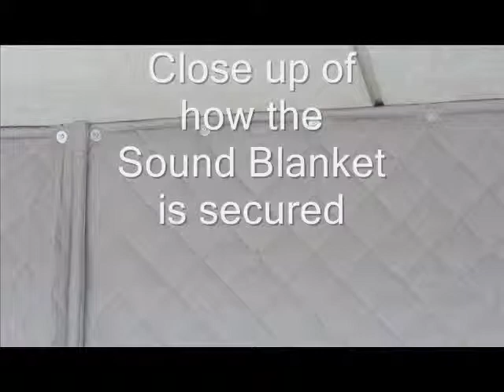Sound Blankets help with construction noise levels at University at Albany (SUNY)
Sound Curtains also known as Sound Blankets contain the construction noise at the Water Tower and Fountain renovation project at the University at Albany